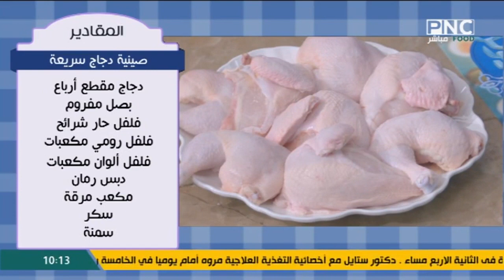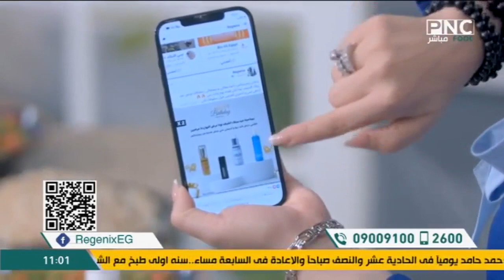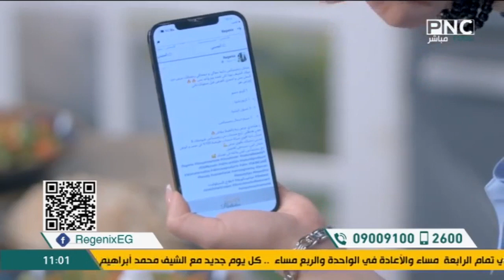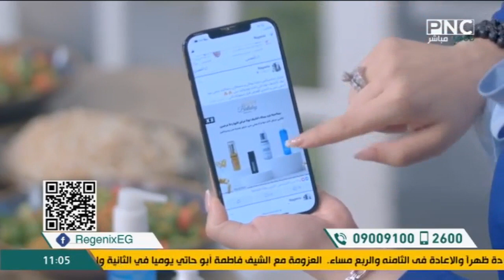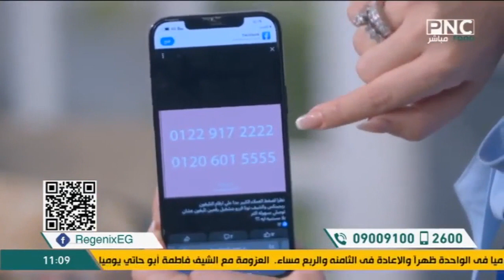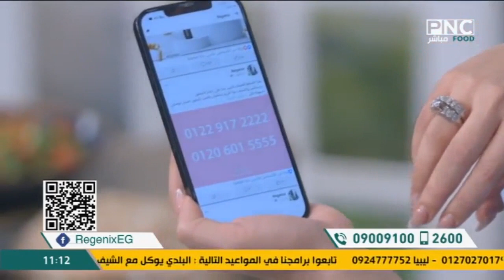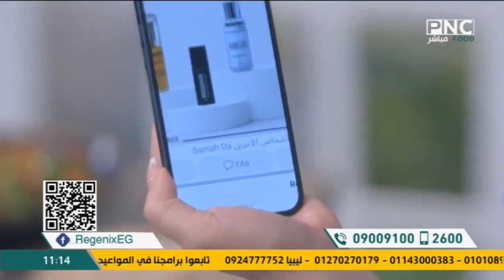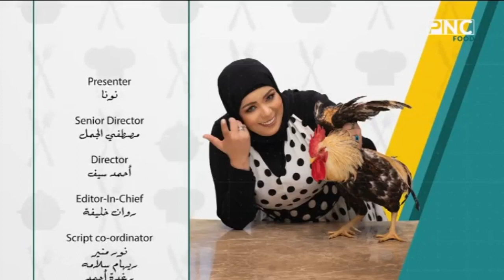البلدي يوكل مع الشيف نونا | صينية دجاج سريعة - صينية بطاطس سريعة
حلقة برنامج البلدي يوكل - الاثنين 29 أغسطس 2022
يذاع يوميا على PNC Food الساعة العاشرة صباحا